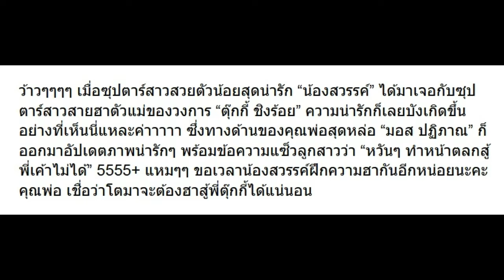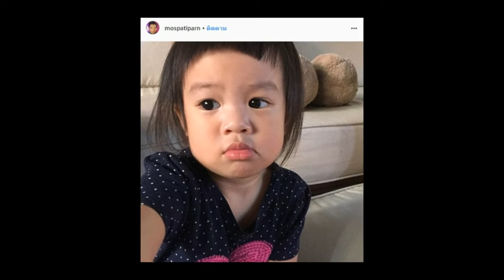ส่องความน่ารัก เมื่อ น้องสวรรค์ เจอ พี่ตุ๊กกี้